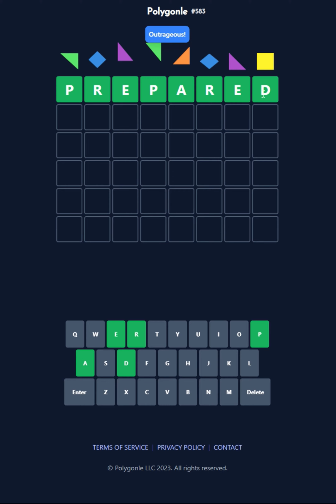3/5/24: Four wordles in about a minute.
Solving Wordle, Polygonle, Mini and Quordle for Tuesday, March 5, 2024 in about a minute.

Soundtrack: Bitters At The Saloon by Bird Creek